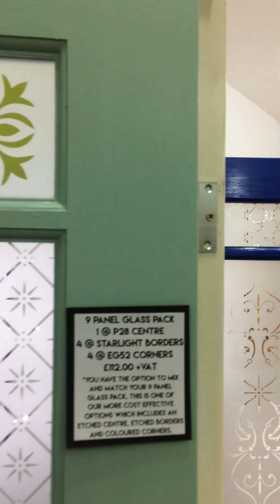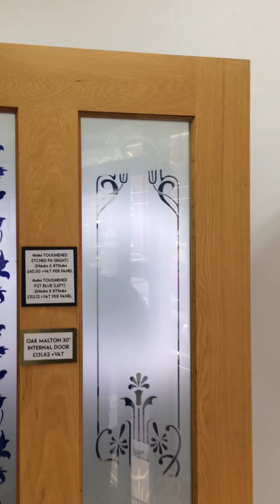decorative glass for doors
knowsley art glass showroom walk through